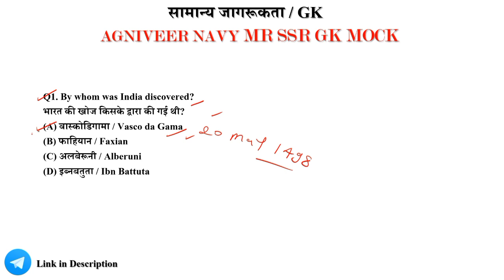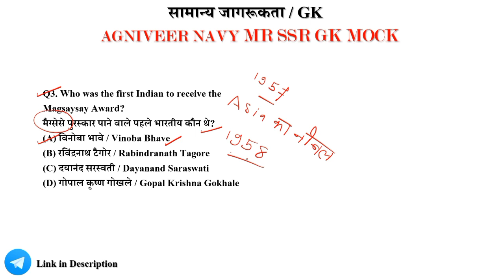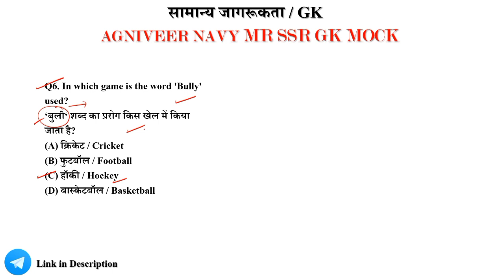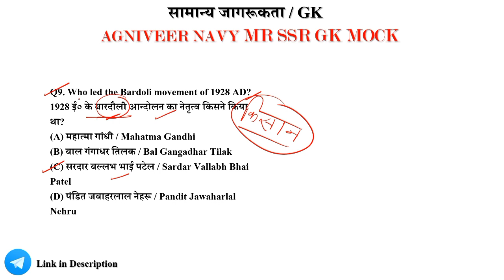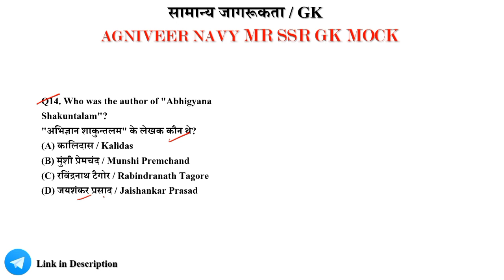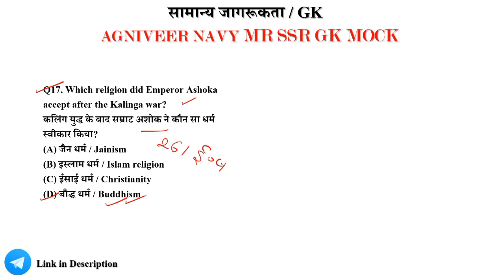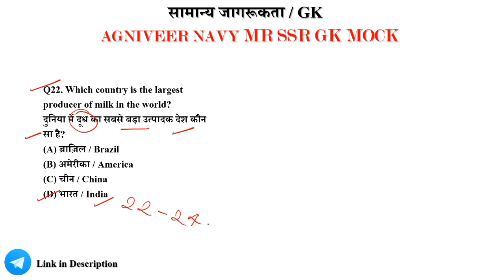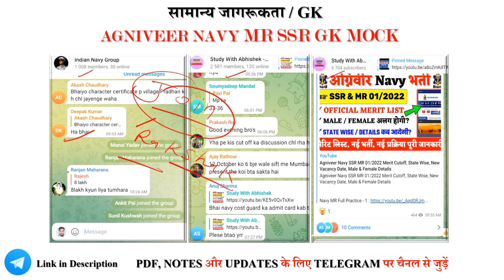Navy SSR MR GK Practice Set in (Hindi+English) For Exam 2023 | Most Important GK Questions 2023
(Indian Navy SSR MR 02/2023 Special Test Series Rakshak App Se Purchase Kariye)

❤️🙏𝗧𝗵𝗮𝗻𝗸 𝗬𝗼𝘂 𝗙𝗼𝗿 𝗔𝗹𝗹 𝗧𝗵𝗲 𝗦𝘂𝗽𝗽𝗼𝗿𝘁 𝗞𝗲𝗲𝗽 𝗦𝘂𝗽𝗽𝗼𝗿𝘁𝗶𝗻𝗴 🙏❤️